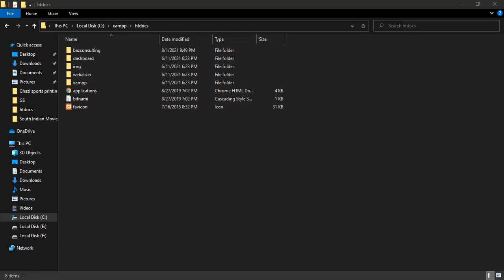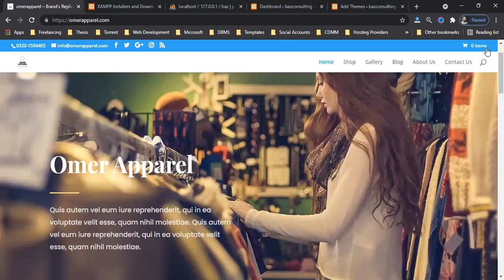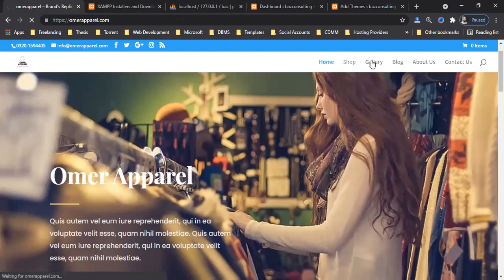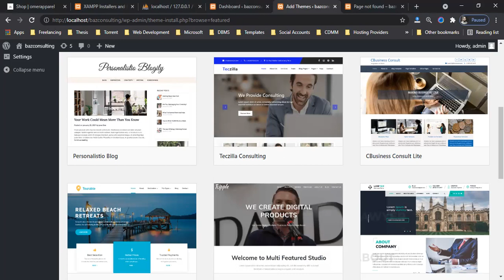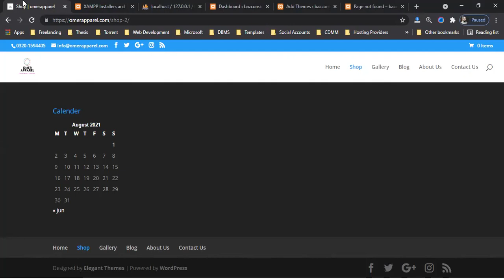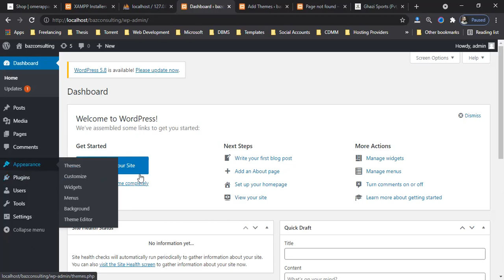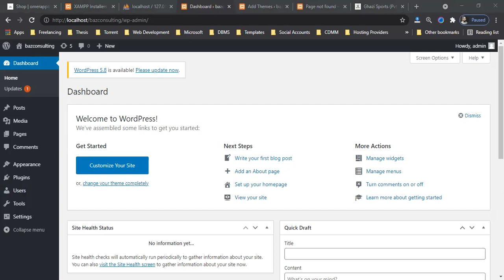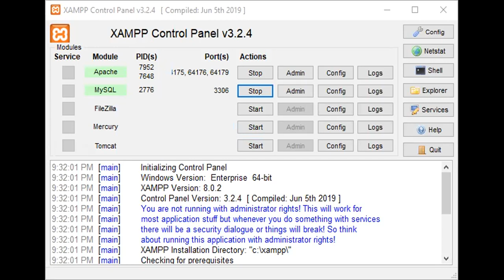WordPress Series Lecture 1 Part 2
How We Use it?
What is Domain & Hosting ?
WordPress installation ?
Theme and Plugins ?
Installation process themes?
Pages and menu ?
Uses of plugins & integrations?
Why we choose WordPress platform ?
How we built a free website using WordPress ?